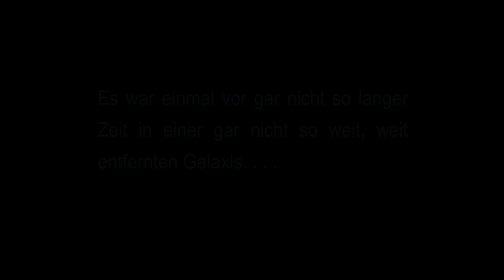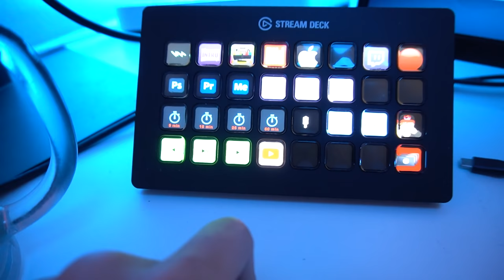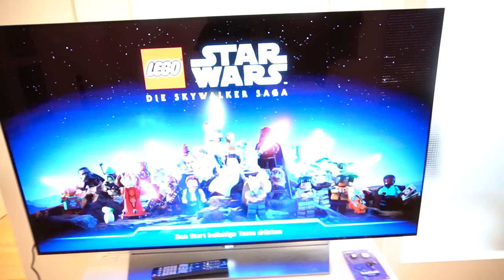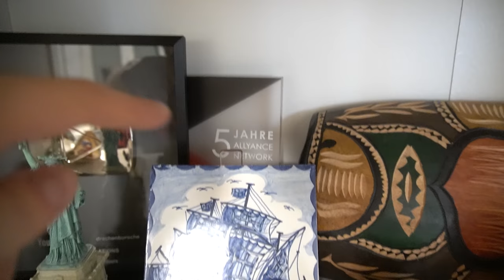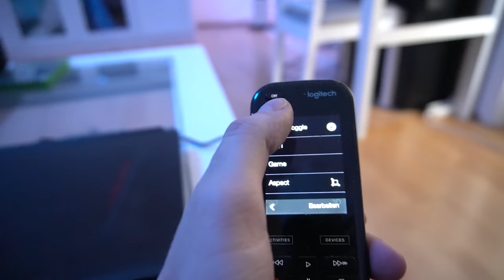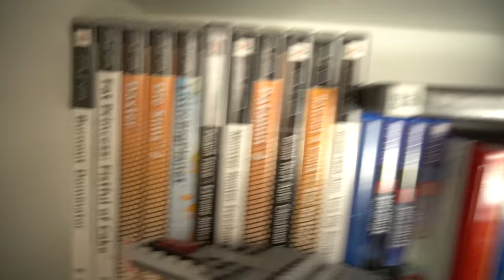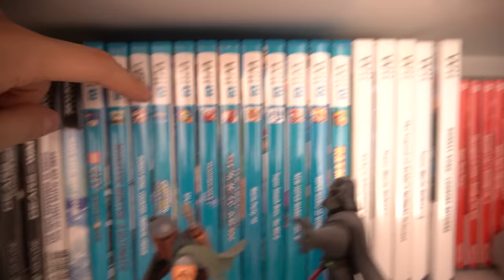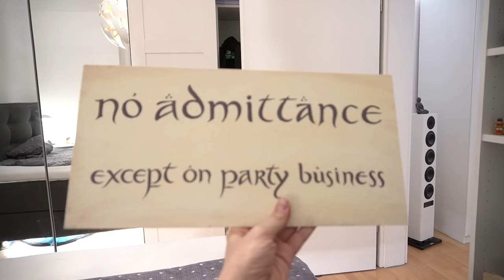ROOMTOUR! 🥳 10 Jahre DRABU YOUTUBE SPECIAL 🥳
10 Jahre DRABU YOUTUBE SPECIAL Roomtour auf Deutsch. Vielen Dank für 10 Jahre Treue. 😘

00:00 Intro
01:27 Flur
01:57 Gaming Setup
05:33 Wohnzimmer
16:39 Schlafzimmer
18:58 Spielesammlung
24:25 Outro

Technik:
- Mikrofon: Shure SM 7B, Rode NT1-A
- Headset: Audio-Technica BPHS1
- Konsolen: Nintendo Gamecube, SNES Mini, Wii U, Nintendo Switch, Xbox, Xbox 360, Xbox One X, Xbox Series X, PSP, PSTV, PS3, PS4 Pro, PS5
- Laptop: MSI GT62VR 7RE
- Avatar: iPad Pro 2021, Leap Motion Controller, VRoid Studio, VSeeFace, iFacialMocap App
- Maus: Logitech G900
- Lenkrad: Logitech G29
- Audiointerface: Steinberg UR242
- Capture Cards: Elgato HD60 S+, Elgato Cam Link Pro
- Kameras: Panasonic LUMIX G DMC-GH4, Sony Alpha 6400
- Bildschirme: LG 32UN880-B, Dell U2312HM, Dell U2719D, Dell U2715H
- Aufnahmeprogramm: OBS Studio